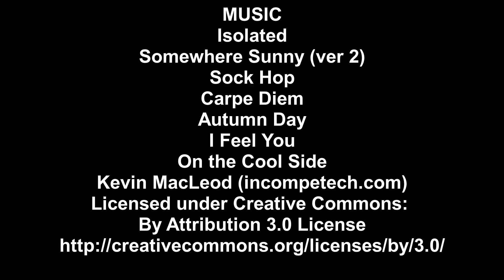Headingley to Ben Rhydding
Bus journey from Headingley to Ben Rhydding.

Music